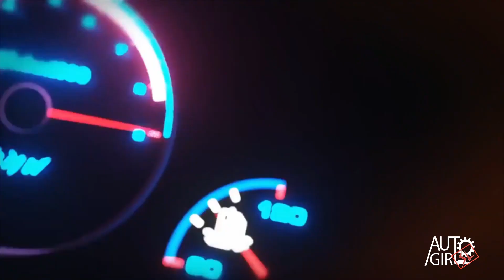Ackerman Principle | Automobile theory | Sinhala | Short video | Physics theory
This video is about ackerman principle that involve with front wheels of a vehicle. There could be issue in my presentation and I kindly request you to mention them to re correct myself. Hope you will get some knowledge through this video.

-Auto Girl SL-